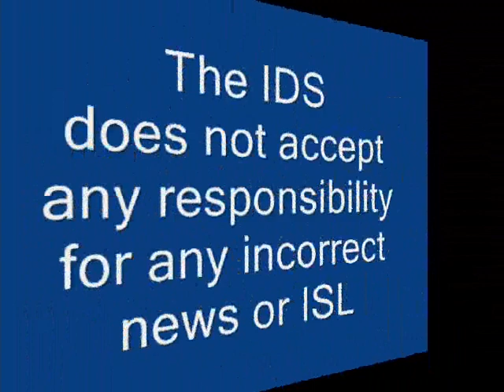Irish Deaf News 51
This week, Kevin G Mulqueen signed about the following:

1. Same-sex partnership law 'one of biggest changes in 90 years'
2. Three months' holidays for TDs
3. Thousands march in protest over cuts to disability services
4. Raoul Moat Manhunt Enters Day Seven
5. Penguin stolen from Dublin Zoo